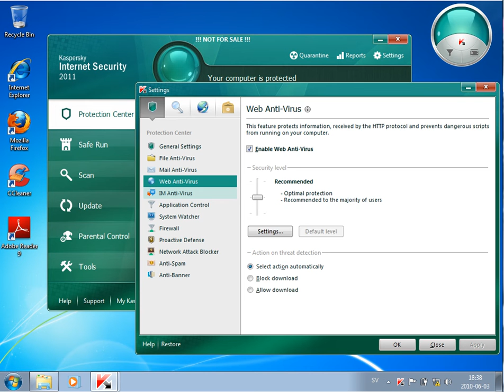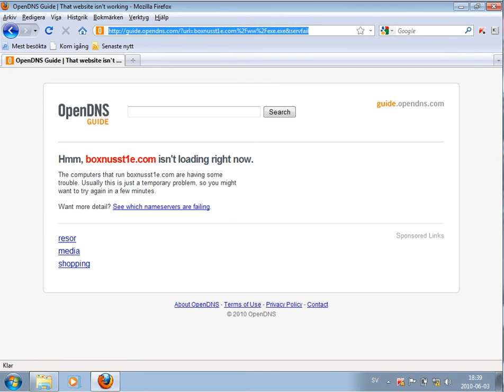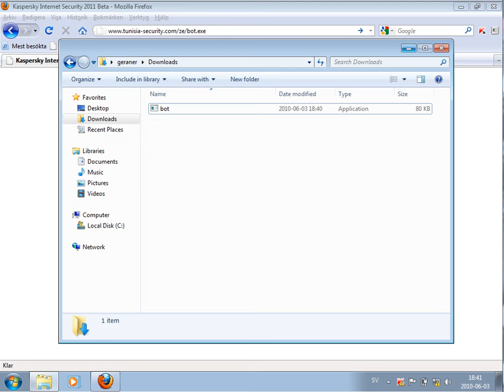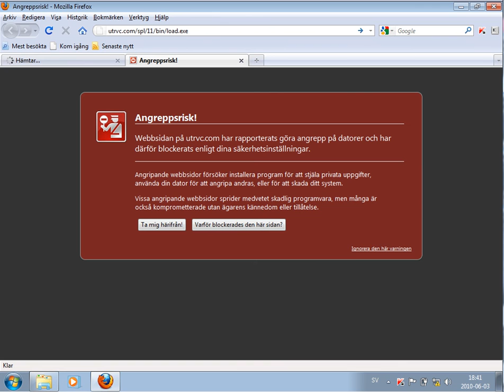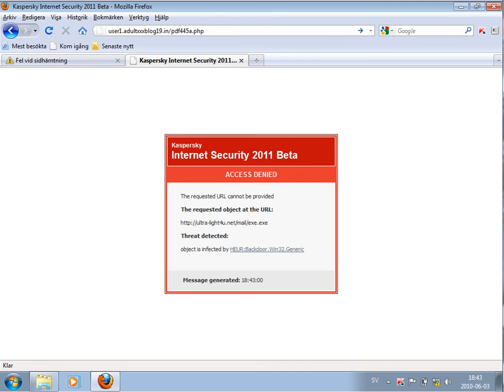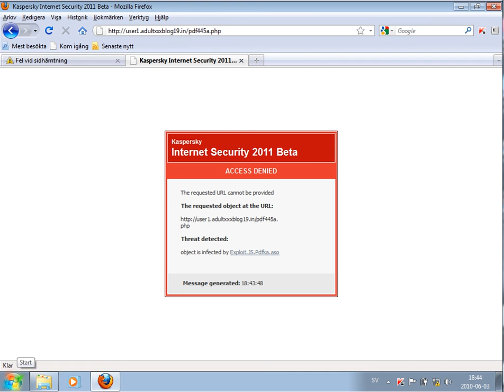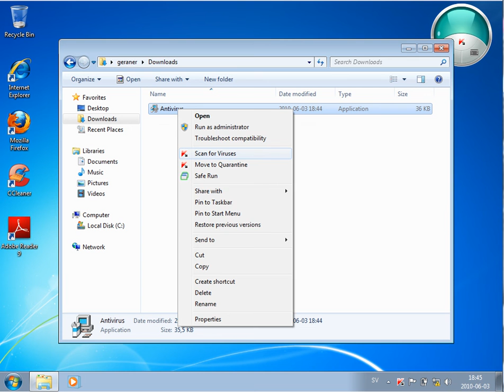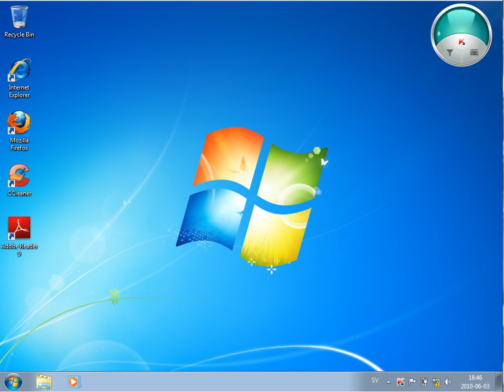Kaspersky Internet Security 2011 - Malware Test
New malware test with Kaspersky Internet Security 2011. This time with default settings and no Safe run feature enabled.